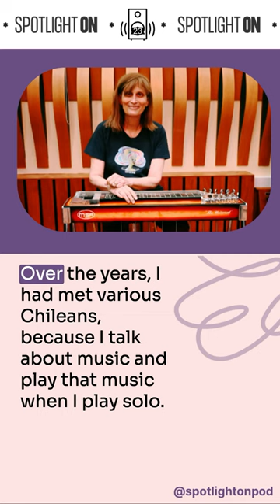Susan Alcorn's Nueva Canción-inspired collaboration with Chilean Musicians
On the Spotlight On podcast, innovative pedal steel player Susan Alcorn details how she formed a band with Chilean musicians to record CANTO, an album inspired by Chile's Nueva Canción folk protest music.

Listen to more of this fascinating conversation on the latest episode of Spotlight